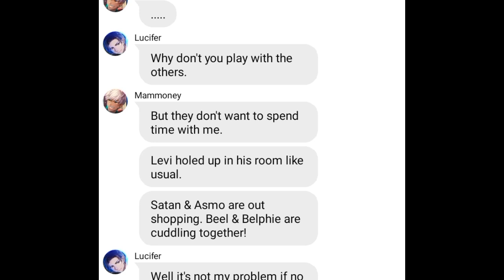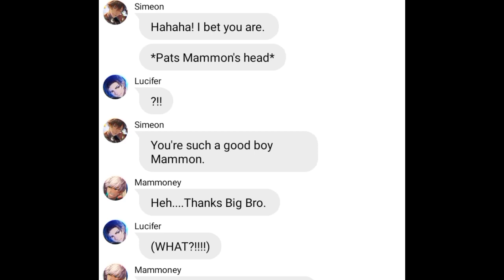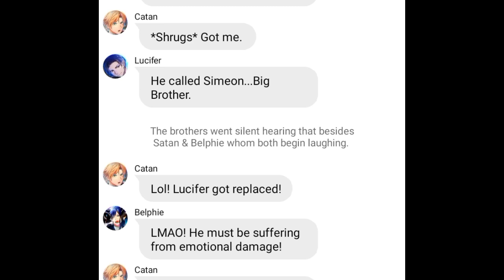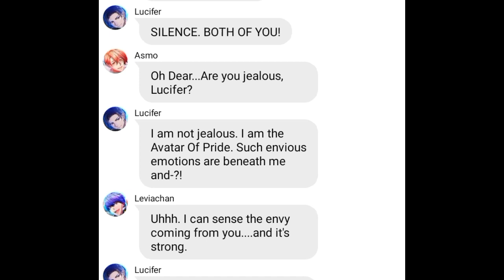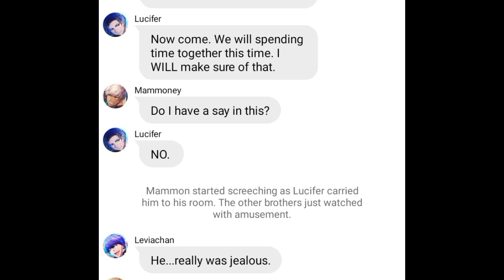Obey me text:Mammon replaced Lucifer with simeon|jealous Lucifer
ctto:gothgeek1997